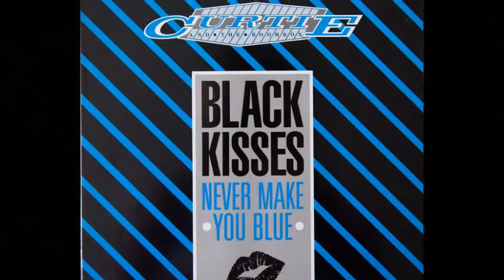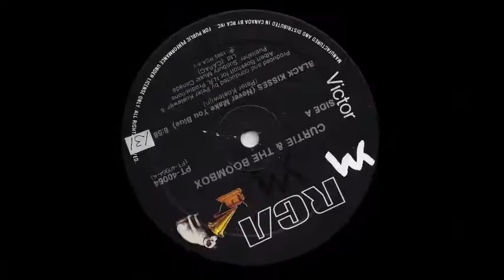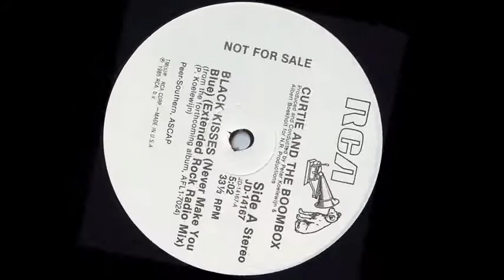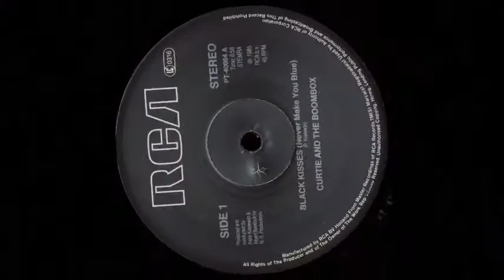Black Kisses (Never Make it Blue) - Curtie and The Boombox (Intro en Español)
Originarias del Londres este cuarteto de bellas chicas que se hacen llamar Curtie and The Boombox llegan a Nueva York en los Estados Unidos para grabar uno de los temas mas polémicos y que llamaría mas atención a los públicos seguidores del género Hi NRG en todo el mundo, Black Kisses Never make it blue entro a las estaciones de radio con una expectativa de saber si lo que los fanáticos escuchaban era en realidad Hi NRG, adornada con ligeros toques de Rythm and Blues sobre todo en las voces, este tema viene a defenderse con base a la velocidad y los arreglos acústicos de la obra, que si bien es cierto lleva muchos adornos de instrumentos reales, la tecnología de la época los hace pasar desapercibidos, Black Kisses, un tema con fuerza, determinación y mucha calidad, toma por sorpresa al mundo Hi NRG y lo envuelve en lo que en 1985 pudiéramos llamar la nueva era musical bailable en los Estados Unidos y que deja de manifiesto el interés de las compañías disqueras por innovar y perdurar en el mercado.